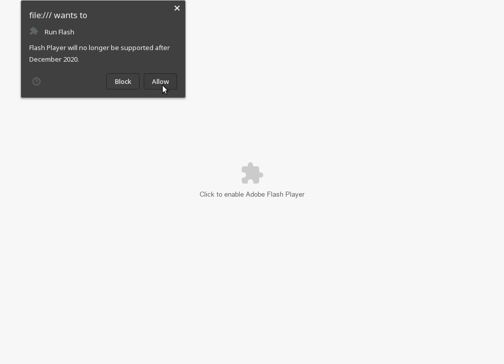The Right Mix - 10245 points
I remembered playing this weird bartender flash game as a child, so I decided to figure out how to get the highest score possible:

The cocktail has a maximum volume of 180. Though, when your cocktail has a volume of exactly 180, you can still add one more drop before needing to shake, but that last drop won't add any points.

Bottles will give a certain amount of points per 1 volume:
Vodka = 50 points
Triple Sec = 45 points
Cranberry Juice = 45 points
Lime Juice = 44 points
Tequila = 39 points
Sambuca = 35 points
Cognac = 33 points
Creme de Cacao = 29 points
Champagne = 26 points
Cointreau = 20 points
Whisky = 17 points
Passion Fruit Juice = 17 points
Orange Juice = 14 points
Creme de Menthe = 13 points
Absinthe = 13 points
Calvados = 11 points
Kahlua = 5 points
Vermouth = 4 points
Gin = 3 points
Tonic = 2 points

Additives take up 50 volume, but even if you have less than 50 volume left, you can still fit the additive in the cocktail and get all its points.
Ice = 1000 points
Lemon = -100 points

Shaking the cocktail adds points depending on the number of "shake cycles" performed. The 1st shake adds 10 points, the 2nd shake adds 20 points, the 3rd shake adds 30 points, and the 4th shake adds 40 points. The cocktail explodes on the 5th shake, so the maximum number of points you can get from shaking is 100.
Instead of holding down the shake button, it's easier to get a desired number of shake cycles by simply clicking the shake button a number of times.

Adding a lemon garnish will add 200 points to your score.

Your final score will be halved if your cocktail has a "variety" value of less than 3 or greater than 8. Your cocktail's variety value starts at 0 and is incremented by 1 for every time you pour a bottle or additive that gives a different amount of points from the previous one poured into the cocktail.

Best recipe:
1) Pour a volume of 178 of vodka (50 * 178 = 8900 points)
2) Pour a drop of triple sec or cranberry juice (45 points)
3) Add ice (1000 points)
4) Shake 4 times (10 + 20 + 30 + 40 = 100 points)
5) Add lemon garnish (200 points)
Score: 8900 + 45 + 1000 + 100 + 200 = 10245 points

Worst recipe:
1) Add a lemon (-100 points)
2) Pour a drop of tonic (2 points)
3) Add 3 lemons (-300 points)
4) Don't shake
5) Don't add lemon garnish
Score: 2 - 400 = -398 points